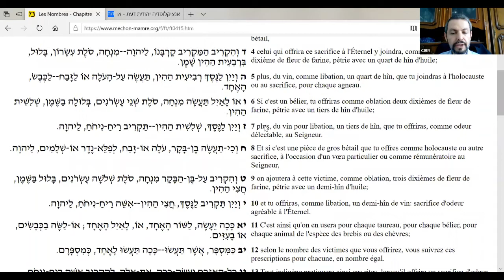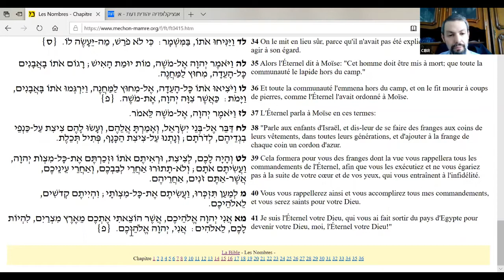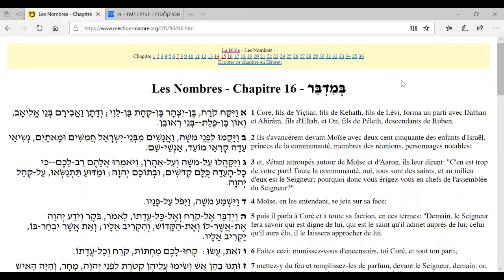Le Petit Déj des Rabbins du 26/06/2020 avec le Rabbin Rebibo - Consistoire Israélite du Bas-Rhin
Rabbin Ariel Rebibo – Haggada du Talmud

Retrouvez tous les matins des intervenants variés pour un rendez-vous convivial à l’heure des croissants !